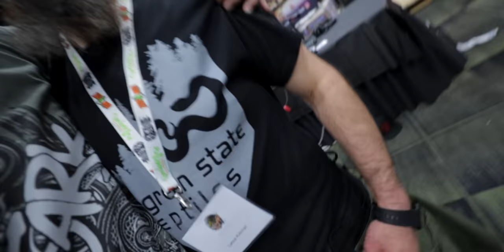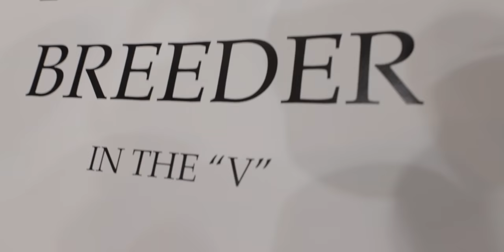Something you MAY NOT know about Ball Pythons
So there's a little tidbit of information about ball pythons in this video.  There was so much going on in this video that it was hard to figure out exactly what to call it.  Please!